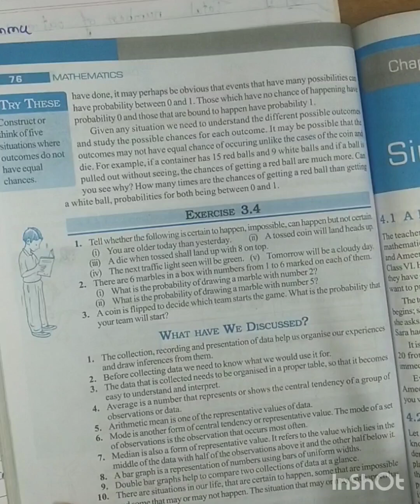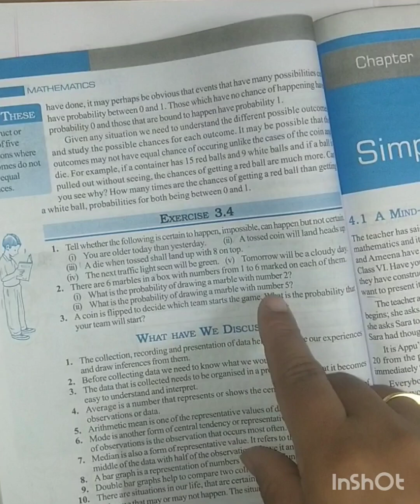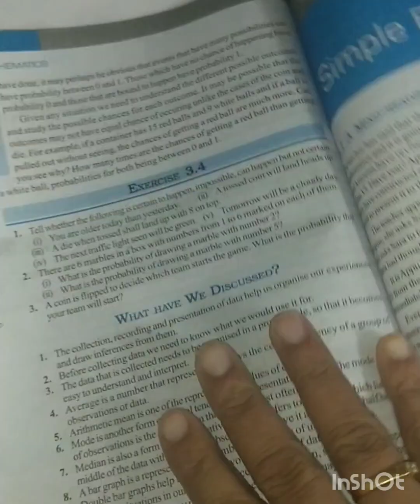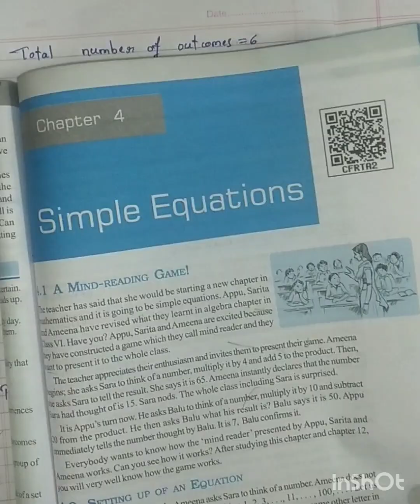7th standard maths exercise3.4/ state syllabus